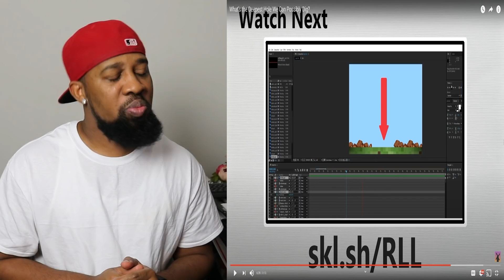What's the Deepest Hole We Can Possibly Dig...